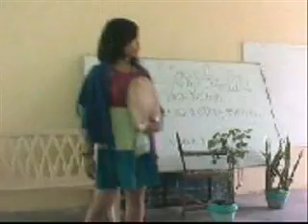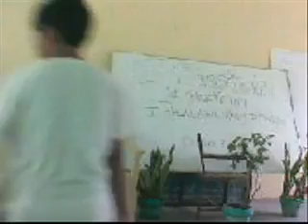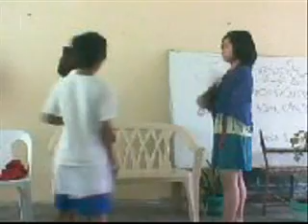DMNHS I Shall Have Other Birthdays Einstein4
Group 4 I-Einstein, The Winner in English I First Practicum